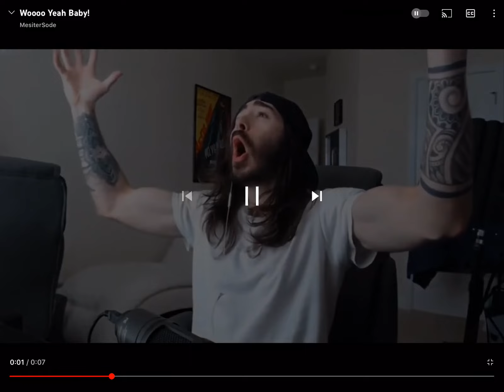Me when Chick the slacker is back